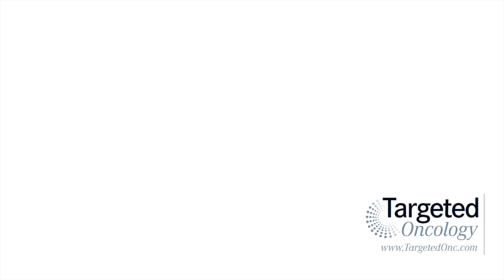The Link Between Helicobacter Pylori and Gastric Cancer